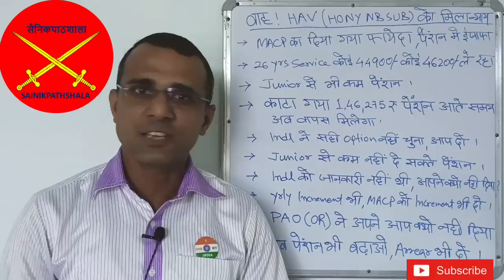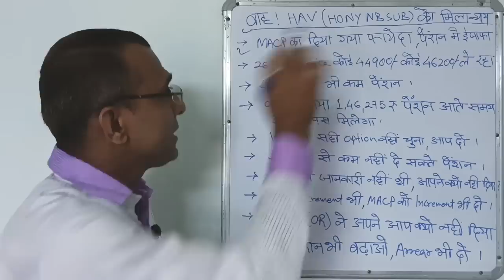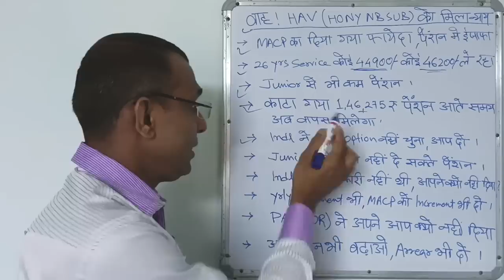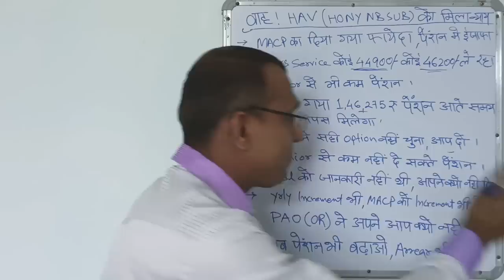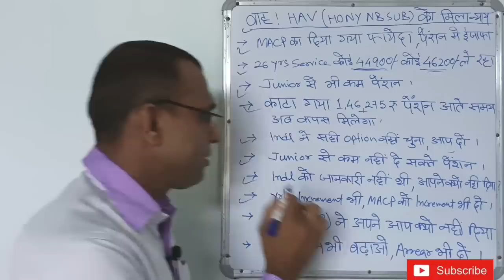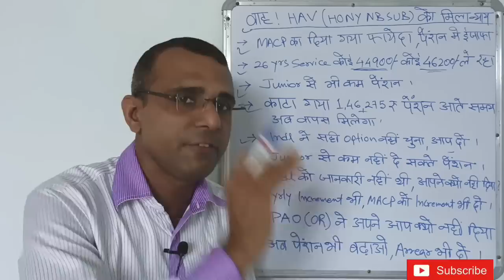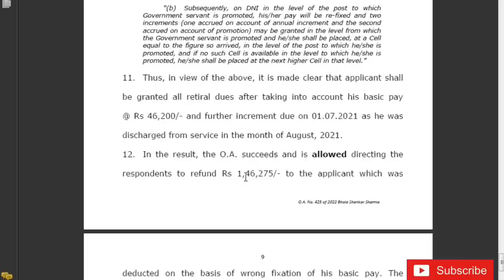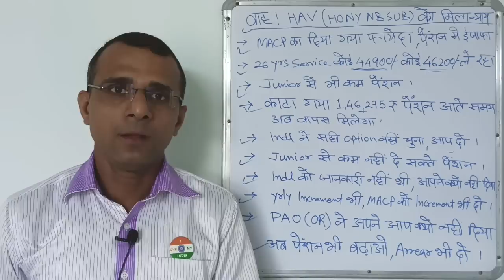ARREAR भी ₹1,46,275 वापस भी मिलेगा, गज्जब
HSC का भी आया आदेश पेंशन में ₹500 से ₹7000 तक की हो सकती है बढ़ोतरी orop sparsh arrear OROP और 2.57 के हिसाब से पूरा Arrear
DR का लिखित आदेश जारी ₹1500 से ₹6000 तक DR का Arrear orop sparsh migration orop2 dr OROP ARREAR UPDATE गज्जब खुशखबरी Basic ₹43600 और MSP ₹5200
हर महीने ₹24331, Mar में आया ₹24867
01.01.06 से पहले के पेंशनर को MACP, Mar का पेंशन मिला?
2014 से Jun 2019 का OROP Arrear का मामला, क्या AFT की मानेगी सरकार?
को 40%, जवानों को 18%, बड़ा खुलसा

What are the documents required f